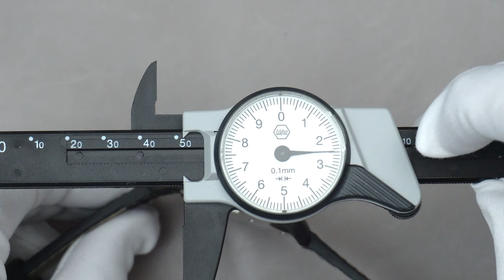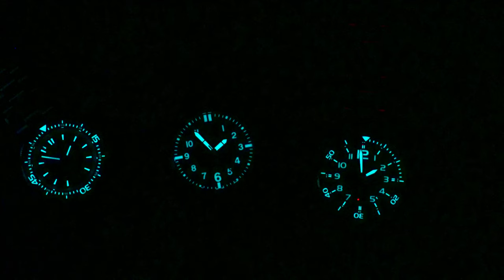Extrem viel Uhr / extrem fairer Preis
Marc and Sons baut nicht nur tolle eigene Uhren, sondern auch Sondermodelle auf Anforderung, wie hier diese Fliegeruhr der Bundespolizei.

►► Amazon Links ◄◄

*** Uhrenzubehör:
► Federstegbesteck mit 4 Einsätzen von Bergeon